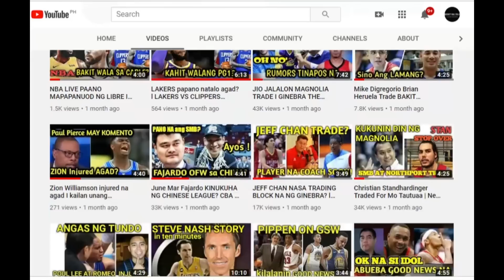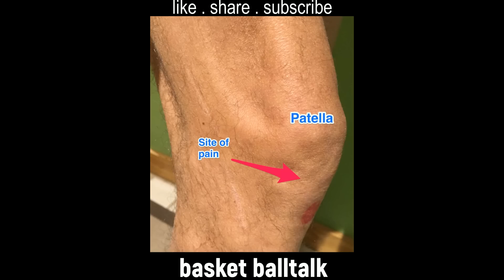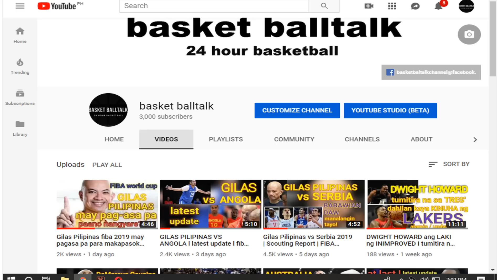MARK CAGUIOA 10 BAGAY NA HINDI MO ALAM SA KANYA I MARK THE SPARK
correction mga lodi ESTRADA...NOT ABELLANA
PARAAN NG PAGSALI SA PAPREMYO
2. I LIKE AT I SHARE ang video AT MAG COMMENT SA IBABA
3. KASALI KANA

NOTE: Kapag nabunot ang Pangalan mo kami na ang magpapadala sa Address mo ng LIBRE at kapag nasa ibang bansa ka sa kakilala mo ditu sa pilipinas ipapadala ang premyo at kahit dati ka nang subscriber ay kasali kaparin,lahat ng nabangit na premyo ay sabay na ipamimigay sa isang tao lang,SASABIHIN PO NG CHANNEL NA TO KUNG KAILAN ANG DRAW O BUNUTAN NGAYUNG DECEMBER 2019,
SALI NAPO KAYO SALAMAT PO.

DISCLAMER: All the information are source from Google,Wikipedia,Facebook and Youtube. This channel don't sure that all the information are 100% true and correct.The video is for entertainment and educational purposes only. Ang basket balltalk po ay maaring magkamali,tumatangap po kami ng puna,suhestion at opinyon salamat po.

    the comments

MARK CAGUIOA 10 BAGAY NA HINDI MO ALAM SA KANYA
MARK CAGUIOA Highlights
MARK CAGUIOA Ankle Breaker
MARK CAGUIOA CrossOver
MARK CAGUIOA istorya ng buhay
The STEP BACK
PBA
Top10
MARK CAGUIOA
GINEBRA
Trade
Trade Updates
Rumors NI CAGUIOA
10 bagay na hindi mo pa alam kay MARK CAGUIOA
MARK CAGUIOA RENEW CONTRACT
MARK CAGUIOA PAALAM
ANU BALITA KAY MARK CAGUIOA
The Spark is Back : MARK CAGUIOA
PRIME MARK CAGUIOA HIGHLIGHTS " BRGY. GINEBRA KING"
Caguioa joins elite 10K club | PBA Governors’ Cup 2018
MARK "THE SPARK CAGUIOA PANAHON NA PARA MAGRETIRE
Mark Caguioa on the possibility of becoming Ginebra's coach in the future I GINEBRA KANGKONG
Mark Caguioa and Jayjay Helterbrand "The Fast and The Furious" - Throwback PBA LIVE
Mark Caguioa at Jayjay Helterbrand ang Jordan-Pippen ng PBA? | The Fast And The Furious Tandem